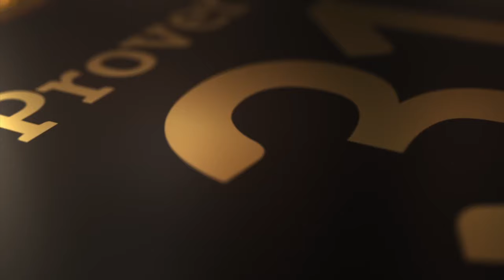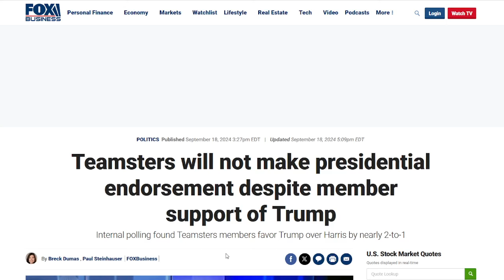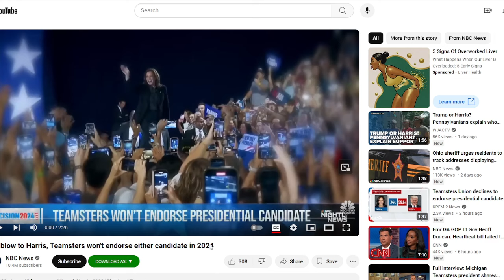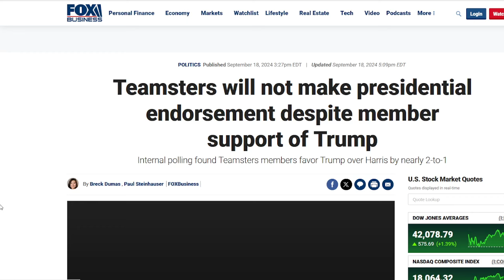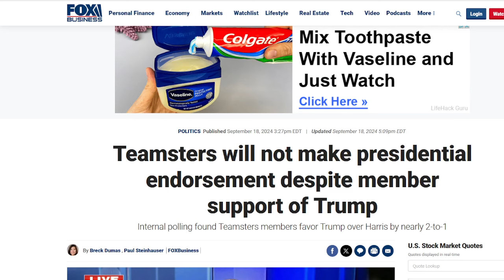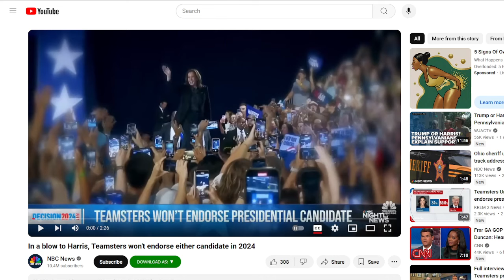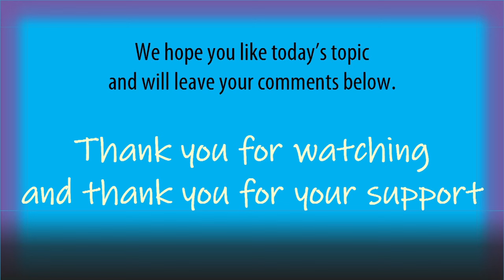Media Manipulation - Teamsters Refuse to Endorse Any Candidate - Is This a Blow to Trump or Harris’?